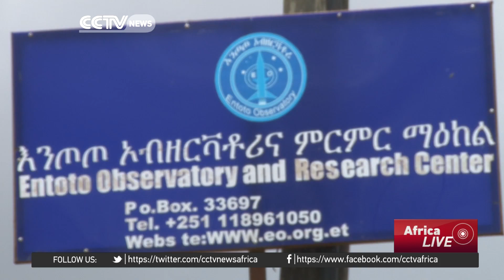Stargazers across Africa find perfect spot to watch the skies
The spectacular view from a mountain outside Addis, Ethiopia.The Entoto Observatory is drawing stargazers from across Africa. CCTV's Girum Chala went along, to see what's the big attraction